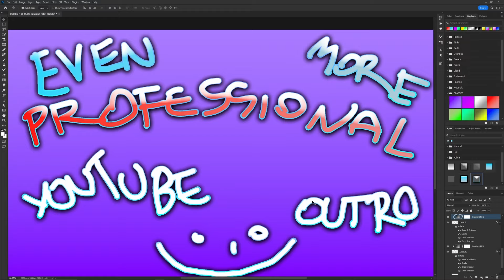Does Being GREAT at Mythic+ Help in Raid (and vice versa) ?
Dragonflight Season 4, Patch 10.2.7: How GOOD would a Mythic+ Player
be in a Mythic Raid, and how GOOD would a Mythic Raider be in a Mythic+ Key?
Is the Skill Level of the 2 PvE Activities comparable and exchangeable?

00:00 Mythic+ VS Raiders
01:57 Strong Independent M+ Player
03:25 Raiders' Knowledge
05:35 Not Really Comparable
07:53 Staying Alive
13:12 HOWEVER
17:12 TY PATRONS! & Free ways to support!